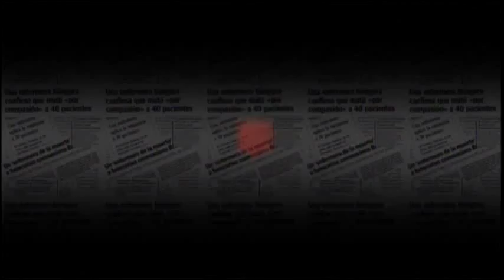31-07-2015 NUESTRA VOZ